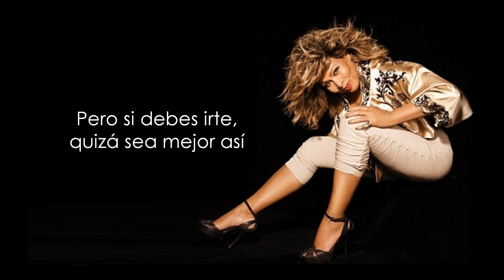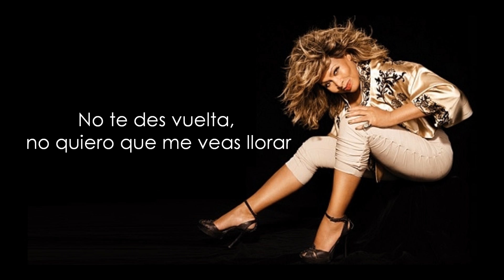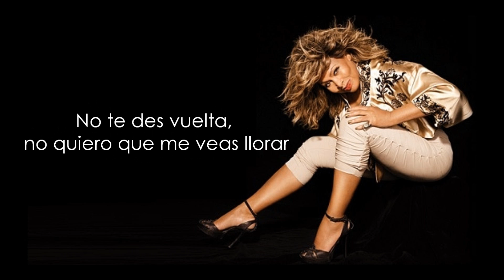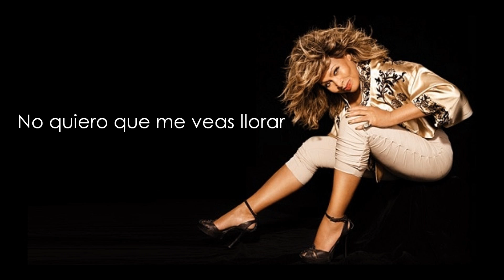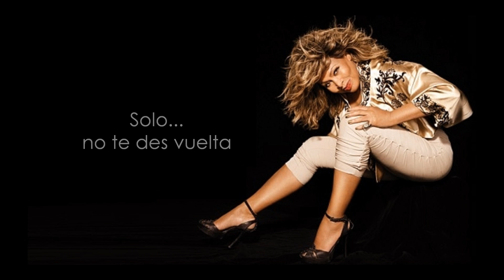Tina Turner 'Don't Turn Around' (subtitulado)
Escrita en 1986 por Diane Warren y Albert Hammond especialmente para Tina Turner, y lanzada como lado-B del single 'Typical Male', la canción 'Don't Turn Around' ha sido versionada por gran cantidad de artistas, tales como Aswad, Bonnie Tyler, Neil Diamond, el mismo Albert Hammond, y Ace Of Base, quienes lograron un hit en la primavera de 1994, alcanzando el #4 Billboard, #5 UK Chart.